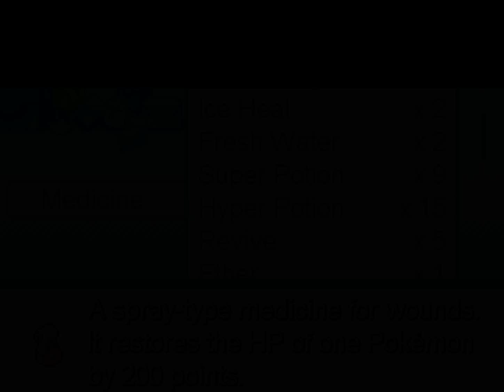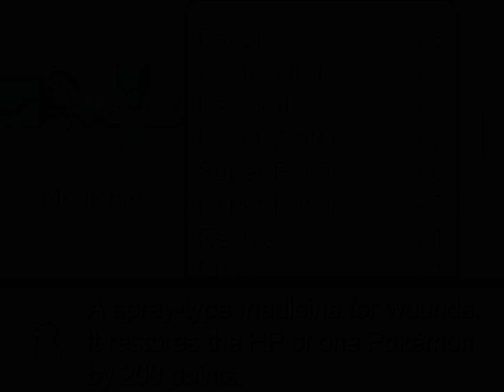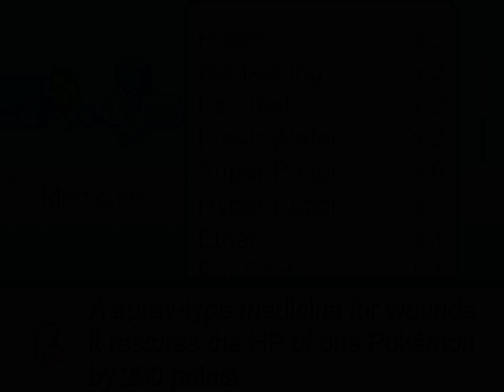pokemon insurgence part 9